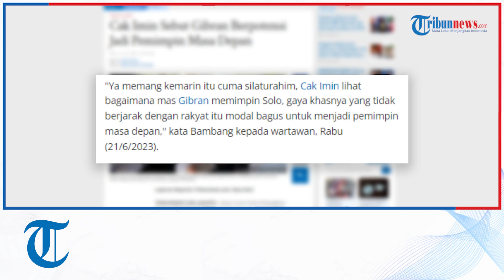Cak Imin Sebut Gibran Berpotensi Jadi Pemimpin Masa Depan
Laporan Reporter Tribunnews.com, Reza Deni

TRIBUNNEWS.COM, JAKARTA - Ketua Umum Partai Kebangkitan Bangsa (PKB) Abdul Muhaimin Iskandar atau Cak Imin menggelar pertemuan tertutup dengan Wali kota Solo di Loji Gandrung, Selasa (20/6/2023).